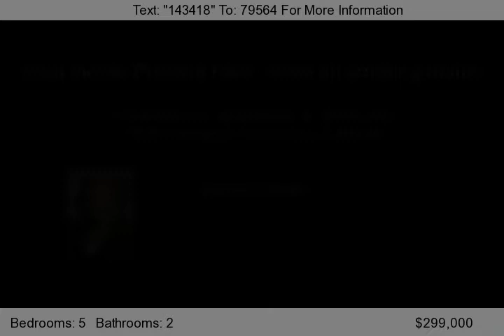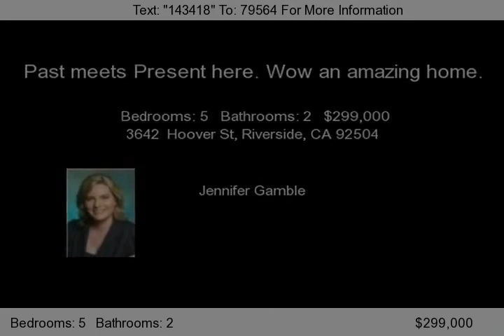3642 Hoover St, Riverside, CA 92504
Past meets Present here. Wow an amazing home... Built in 1898 but with all the modern conveniences of today. Charm and Beauty adorn this vintage home. Home boasts everything from beamed ceilings and gorgeous hardwood floors to granite counter tops and updated electric and plumbing. Two bedrooms downstairs, currently used as an office the other as a family room. Three oversized bedrooms upstairs.